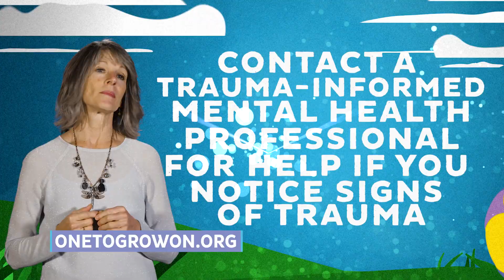Signs of Trauma in Children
Did you know that your child may seem fine after a traumatic event but experience trauma related issues later on?

Dr. Dunn shares the signs to look for and how to seek help if your child experiences trauma.

LPB’s One to Grow On is underwritten by Our Lady of the Lake Children's Health – Believing in Louisiana’s children.